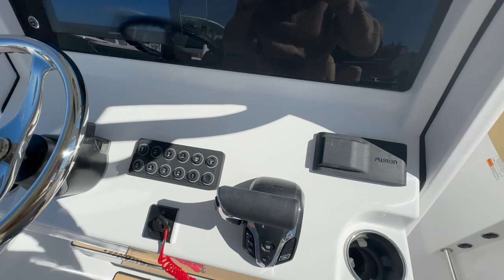2024 @SportsmanBoatsOffical 232 OPEN @YamahaOutboards01 F300XSB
In stock and available for immediate delivery, 2024 Sportsman 232 Open with white Yamaha F300XSB; storm cloud hullsides with desert tan upholstery!
A GREAT VERSATILE LAYOUT IS ALL YOU WILL FIND ON-BOARD THIS MODEL. CLASSIC FISHING BOAT FEATURES BLENDED WITH MODERN RIDE CHARACTERISTICS.
Designed to be the ultimate family fishing boat in the 23-foot class, the Open 232 brings you fit, finish and features not seen in this category of boat. The fishing amenities check every box for a day offshore fishing including ample rod storage, Gemlux rod holders, a large, insulated aquarium livewell and more. Then when it’s time for the family to jump on-board you’re greeted with safe comfortable seating, insulated coolers and storage to multiple anchors to make sandbar trips a breeze. And the best part? All of these features are wrapped up in an easy to trailer 23 foot center console that will bring years of memorable trips for you and the family.

Features may include:

Electronics, Console & Helm:
SportLink® Electronics Integration System
Garmin GT12M 350w CHIRP Bronze Thru-Hull Transducer
Compass
Dash Panel Cover
Dual Battery Configuration w/ Switch & Trays
Garmin Apollo™ RA670 Premium Stereo w/ SportTuun
Garmin GPSMAP® 1243xsv MFD 12" w/ Bluechart G3
Garmin VHF 115 Radio w/ Antenna
Garmin XS Series Marine Speakers w/ White Sport Grilles (8)
Horn
Hydraulic Tilt Steering
Integrated Hard-Top Navigation Lights (Lumitec)
Integrated Tempered Glass Windshield w/ Vent
Interior LED Lighting Package
Lockable Console Storage
Maretron MPower® Digital Switching w/ Keypad
Seakeeper Ride VACS
USB & 12V In-Dash Charging Plugs

Seating, Upholstery & Pads:
Bow Filler Board w/ Cushion
Bow Cushion Set w/ Bolsters
Cockpit Bolsters
Deluxe Leaning Post w/ Flip Up Bolsters
Helm Pad
Premium Sileather® Marine Silicone Fabrics
Rear Fold Down Seat with Access
Removable Bow Backrest

Livewells, Pumps & Storage:
15 Gallon Freshwater Tank w/ Washdown
20 Quart Built-In Console Cooler Seat
25 Gallon Aquarium Livewell
Anchor Storage
High Speed Livewell Pick Up
Insulated Bow Storage
King Fish Rod Holders
Raw Water Washdown

Hull & Deck:
SportTech® Advanced Fabrication Process
(4) Flush Mount Gunwale Rod Holders
10-Year Hull Warranty
106 Gallon Fuel Tank w/ Fuel Level Sensor
Advanced Fiberglass Stringer System (No Wood)
AlloChrome4200+™ Stainless Fasteners
Built-In Swim Platform w/ 3-Step Ladder
Dual Fuel Fills
Fiberglass Hard-Top w/ Integrated D-Tubing Frame
Gemlux Cleats, Latches, Hinges & Rod Holders
Grip Tex Yacht Style Non-Skid
Light Hull Color
Matching Hard-Top Underside Color
NMMA Certified
Port and Starboard Toe Rail
Powder Coating
Recessed Bow Hand Rails
Self Bailing Cockpit
Stainless Steel Cup Holders
Stainless Steel Drain Cover
Stainless Steel Propeller
Stainless Steel Rub Rail